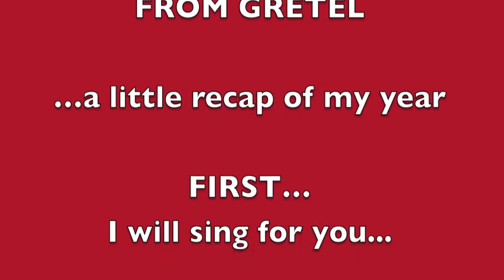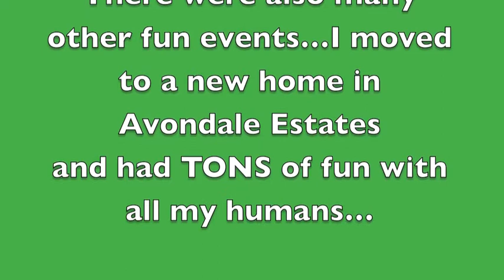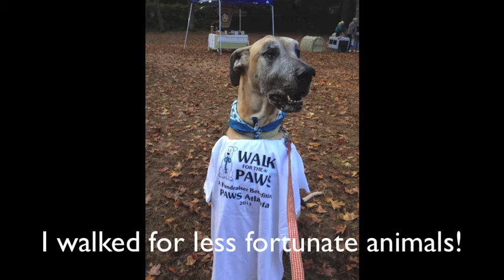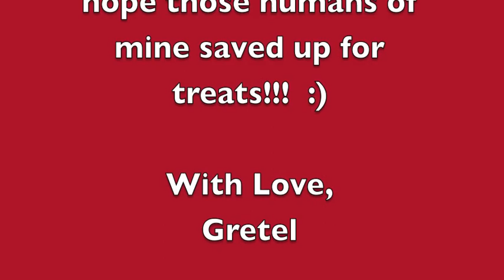Gretel the Great Dane wishes you a very Merry Christmas 2013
Gretel's Year in Review!